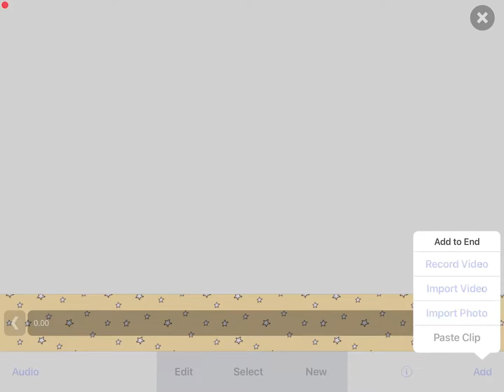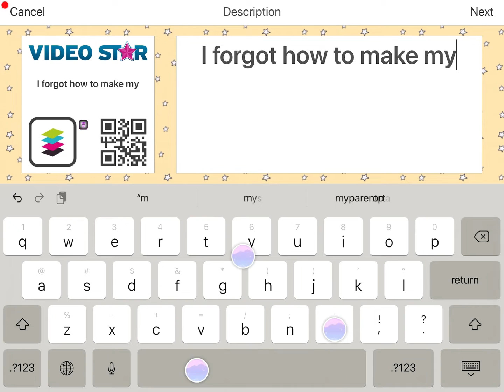Hahaa such a good videostar transition tutorial i almost peed my pants from how good it was 🥹🥹/j